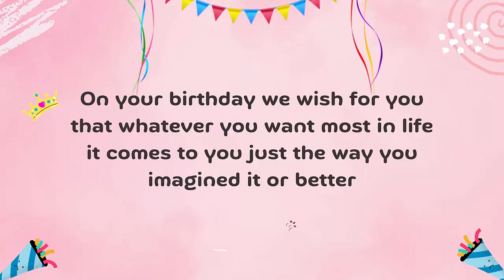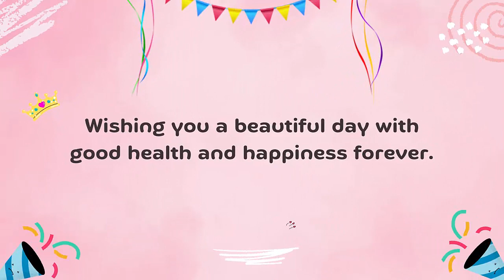Ibrahim Munshi Birthday Wishes | Happy Birthday Ibrahim Munshi Birthday Cake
Ibrahim Munshi Birthday Celebrations